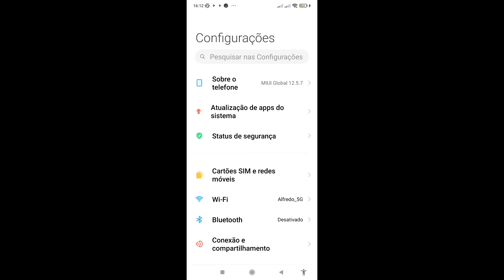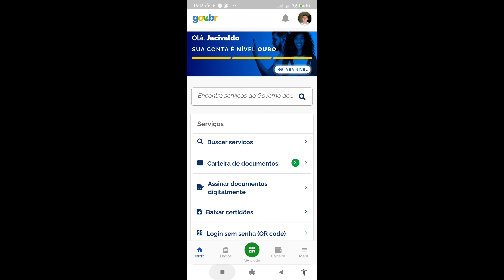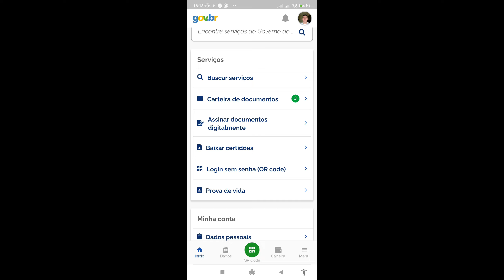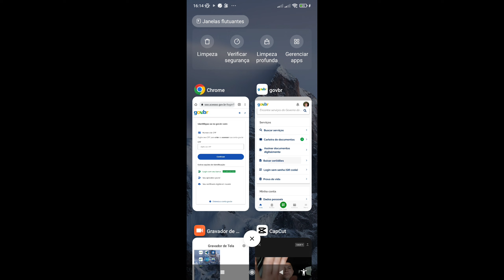Como mudar navegador padrão no smartphone Xiaomi Redmi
Essa tem sido a dificuldade de muitos usuários dos smartphones da Xaiomi, pois essa função fica bem escondida nas configurações do aparelho.
Observamos uma grande dificildade para abrir links externos por falta de um navegador configurado como padrão para abrir tais links, por isso resolvi trazer este vídeo para te ajudar
Os Aparelhos de telefones da linha Redmi da Xiaomi tem configurações bem diferentes dos demais fabricantes de smartphones que são ultilizados no Brasil
Essa configuração tambem serve para outros aplicativos que possam ser usados por padrão no seu telefone Xiaomi

FAÇA PARTE DA NOSSA COMUNIDADE DE AUTO AJUDA!